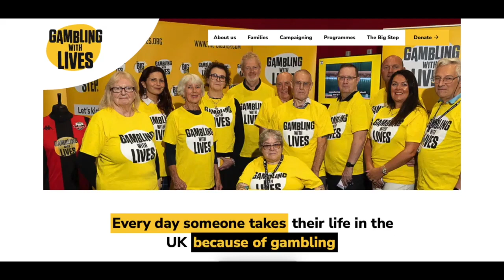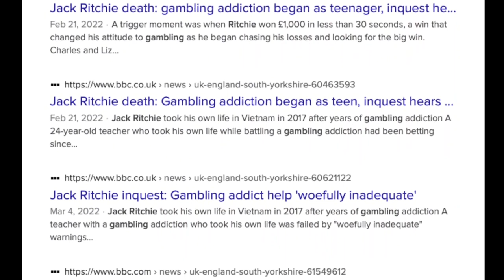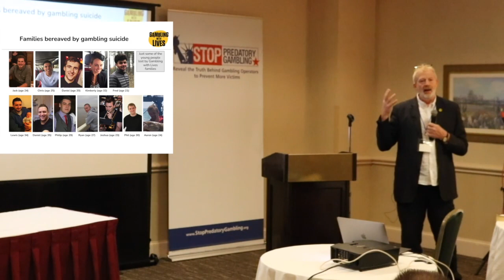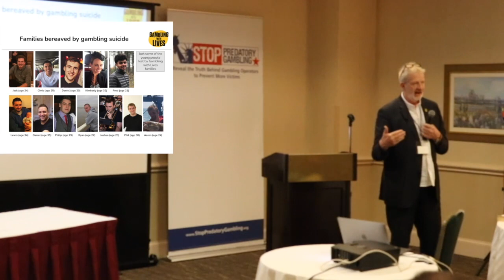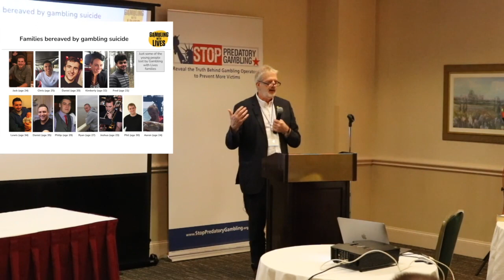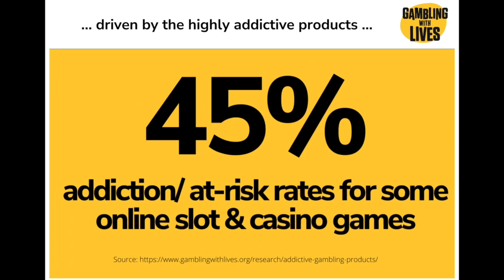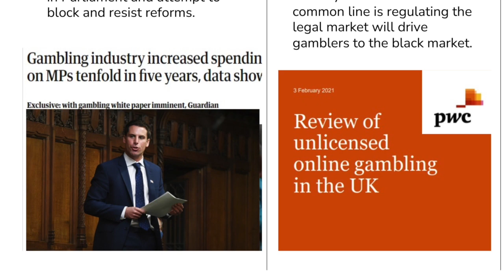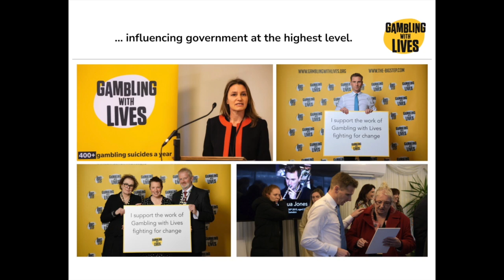"Predatory Gambling: Lessons from the UK" - Charles and Liz Ritchie - 4/28/2023 - Washington, D.C.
00:00 Charles and Liz Ritchie are co-founders of Gambling with Lives in the UK. They present various lessons learned from the gambling situation, especially about suicide, in the United Kingdom in this Session 3 of the National Conference to Stop Predatory Gambling
1:30 "We are just very ordinary people"
2:08 Gambling With Lives
3:20 Film of Gambling With Lives families
6:35 Beginning of Gambling With Lives
6:50 Photos of young men and women who committed suicide because of gambling addiction 7:36 Story of Jack Ritchie
8:38 Gambling Addiction with the new high-speed machines is rapid
9:34 Gambling is a mental health illness that destroys lives. They have a fear they will never be free from gambling addiction
11:02 We felt a duty to share his story. We owed it to his friends.
12:30 We discovered others also experienced loved ones committing suicide because of gambling addiction, which led to the start of the Ritchie's journey toward Gambling With Lives advocacy
13:44 Our research was shocking: What was known about gambling as a mental health illness but not public, including research linking with gambling and suicide
16:32 250 to 650 gambling-related suicide deaths in Great Britain per year (4 or 5%) - One to two gambling-related suicides a day.
17:37 What we did with this information
18:21 Gambling With Lives brought "death" to the debate about gambling regulation
18:37 Also brought to the table were "ordinary" people, not politicians, VIPs, or the gambling industry
18:47 Myth - People who gamble and get addicted are from a different class, area, upbringing, or race - Gambling with Lives challenged this myth
21:48 If those addicted had not gambled, they would live very productive, normal lives.
22:58 What Gambling With Lives does now
25:40 The campaigning side of Gambling With Lives
25:46 86% of online gambling profits come from just 5% of customers
28:06 45% of addiction/at-risk rates for some online slot and casino games
28:11 It is not about the people. It's about the product
29:18 People harmed by gambling are 9 times more likely to receive daily incentives to gamble than those unharmed
30:22 15 times - People with gambling disorder are 15 times more likely to take their lives
31:02 The England Public Health Department reported 409 Gambling-related suicides in England in 2022.
30:39 Summary of the public health crisis in Great Britain resulting from gambling
31:57 1 in 4 people who gamble are at substantially higher risk of suffering serious harm
32:12 Over 20% of the UK population is affected by gambling harms
32:30 Heavy gambling is associated with over 35% increased mortality
32:38 50% of all gambling addiction in the UK is now associated with online casino gambling/slots
33:06 Up to 500 people a year die because of gambling-related suicide in England - accounting for up to 10% of all suicides
33:17 To protect its profits, Big Gambling has borrowed a range of tactics from Big Tobacco
33:25 Corruption in government
34:25 Funding Research - mainly funded by the gambling industry
35:48 Gambling Industry using misinformation
36:13 Recognizing people in the UK who are part of a coalition to fight and reform predatory gambling
37:00 Matt Zarb-Cousin
37:13 Sir Lian Duncan Smith, Ronnie Cowan, Karen Harris, Paul Blomfield
37:46 Dr. Matt Gaskell, Professor Henrietta Bowden Jones,
38:08 The Families, Bereaved Families, and Gamblers in Recovery
38:39 James Noyes
39:05 The engagement of key politicians:
39:45 Tracey Crouch
40:08 Chris Philp
40:48 Lucy Frazer
41:58 How do you find the people?
42:55 The best indicator is playing dangerous games, especially online casino games - you have to look at the product which is the best indicator
44:25 When the UK gets legislation through, please share it with the US. It will strengthen the US arguments
45:01 What about sharing information through the web?
46:05 It's the personal stories that make a difference with voters AND politicians
46:45 It's got to be more than just personal stories - Research is important
47:40 Who are the other voices?